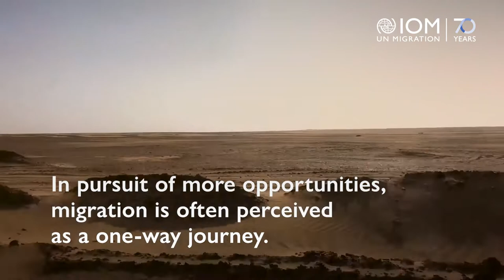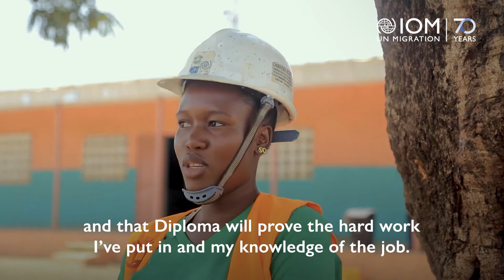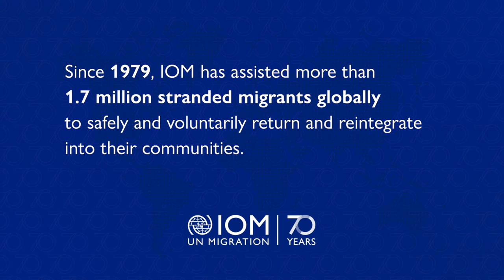InternationalMigrantsDay: Harnessing the Potential of Human Mobility in Cote D'Ivoire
For many returnees, returning home means rebuilding their lives.

In Cote D’Ivoire, they are learning skills, reintegrating back into their communities, and making a positive impact back home.